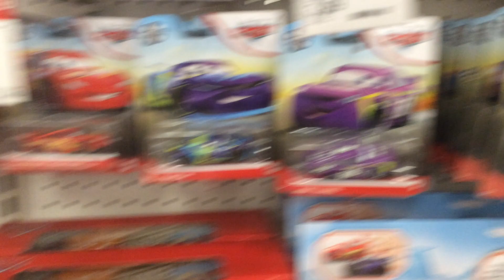The only even decent Store I was at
I feel grateful that this store even had some good amount of Singles, even though there was a clever 4 J.D. McPillars. I wanted to make sure to take a video of this store because Michael and NASCARDalek48 wanted info on what my stores had to offer.